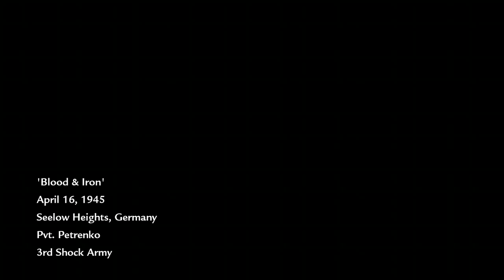COD WaW mission 8 Blood and Iron part 1/2